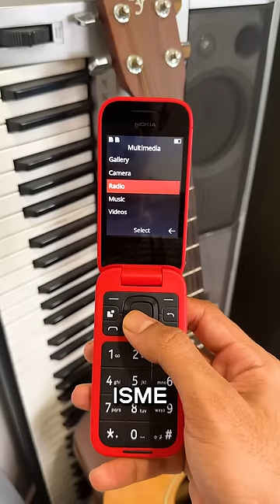From iPhone 14 Pro to ➡️ Nokia Folding Phone!